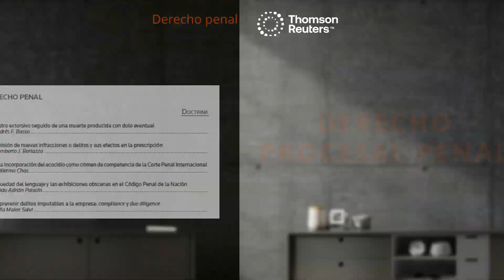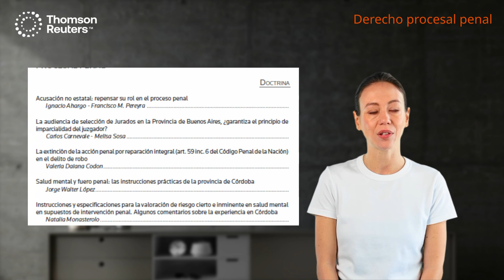RESÚMENES INTELIGENTES: Revista de Derecho Penal y Criminología n° 6/2024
¡Les traemos un resumen de la sexta edición de la Revista de Derecho Penal y Criminología de este año!